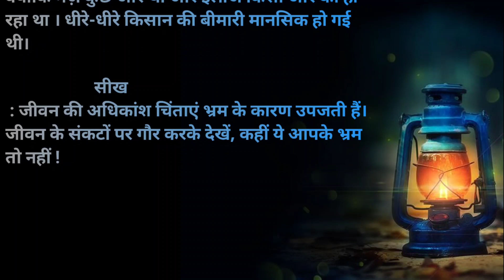ये कहानी आपके जीने की सोच बदल देगी(Best kahani)Hindistory/kahaniya/MoralStorie/shotstory/hindikahani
जब जिंदगी में कुछ समझ ना आए तो या कहानी सुन,/Hindistory/ kahaniya/ MoralStorie/shotstory/hindikahani/ MSVoice

Latest new hindi kahaniya.

 Hindi Stories I Funny Hindi Kahaniya I Inspirational story I
 Emotional Story I Hindi Kahaniyan I Hindi motivational story I
 Love Story I Horror Stories I Beststory/ Best hindikahani / Latest new hindi story